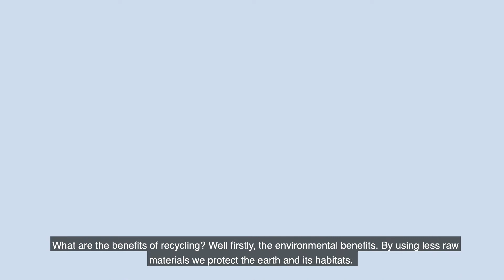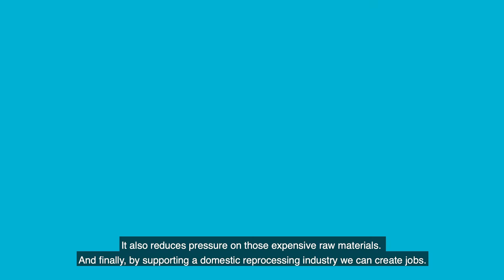Recycling in Scotland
A lot of what you put in your recycling bin is shipped abroad to be turned into new materials. This video discusses the options to do more of that work here in Scotland so we can create new jobs and reduce emissions.